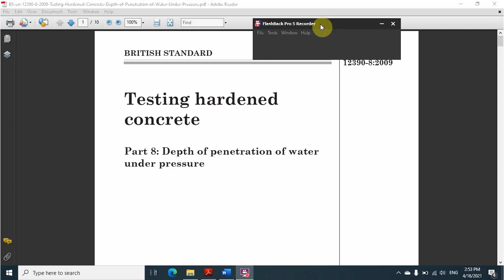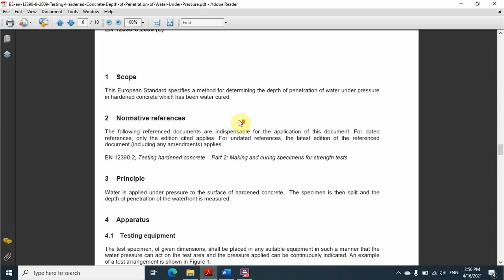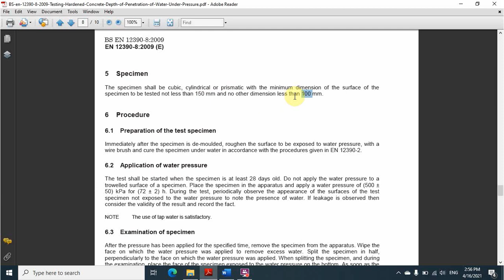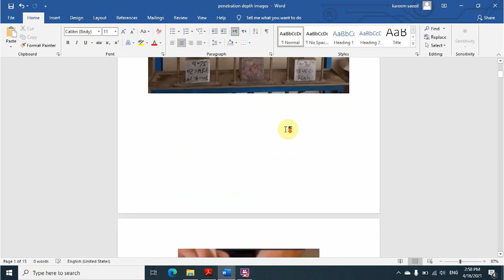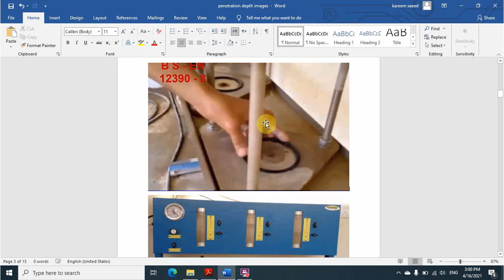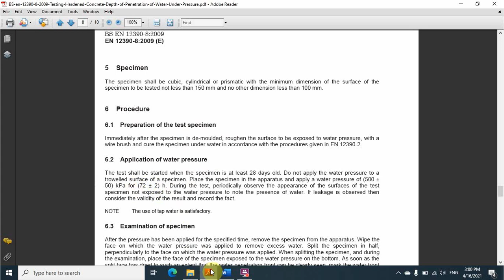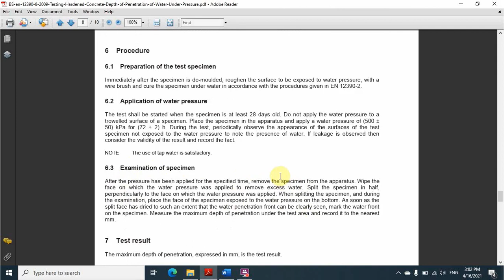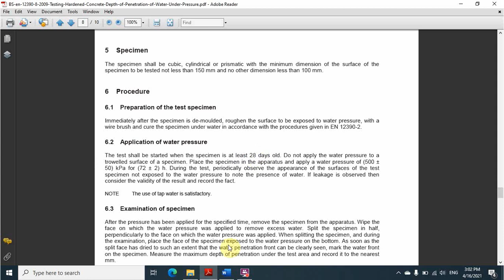penetration of water under pressure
سكشن ماتريال تانية مدنى الترم التانى
eng kareem